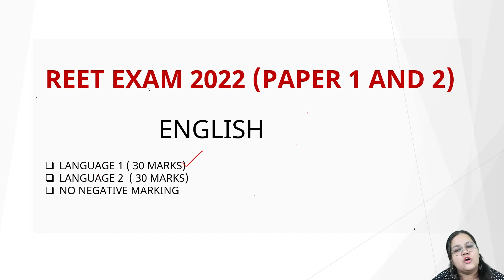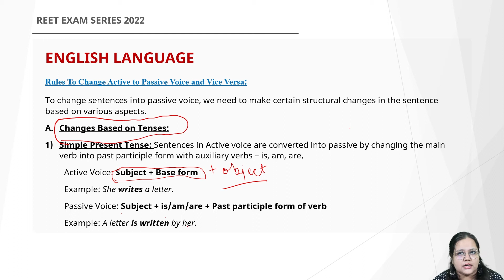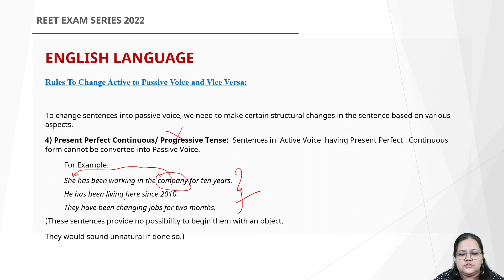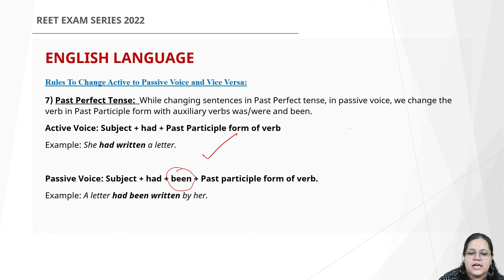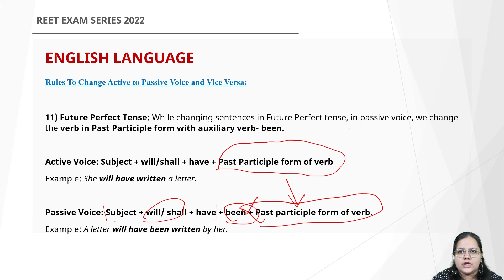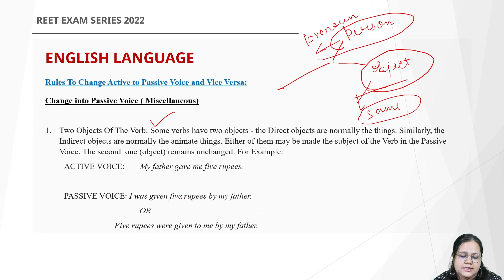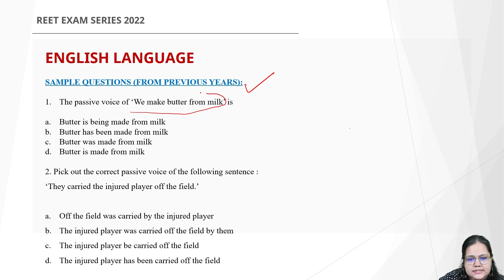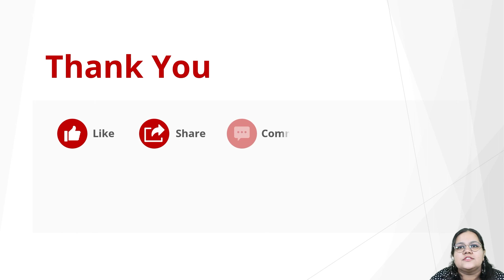Active and Passive Voice in One Shot | Rules, Tricks And Examples | REET English | By Monika Ma'am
Monika Ma'am teaches the active and passive voice in this video. Please take notes on it so that you can use it in your exams.